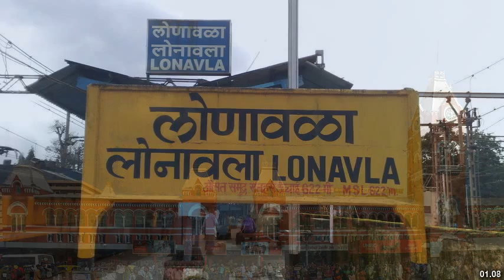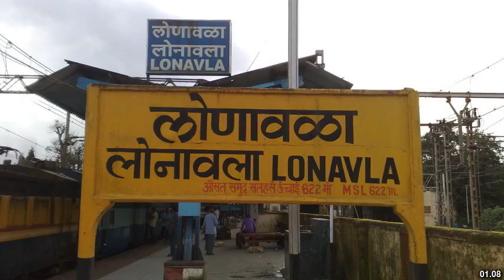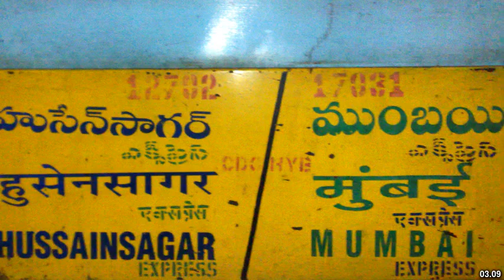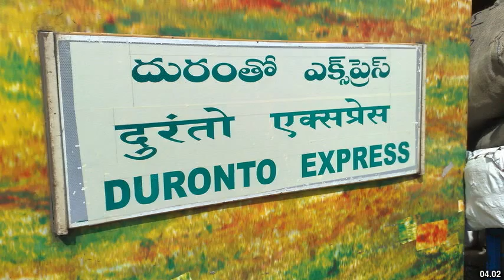Best places to visit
Best places to visit - Kirandul (India) Best places to visit - Slideshows from all over the world - City trips, nature pictures, etc.